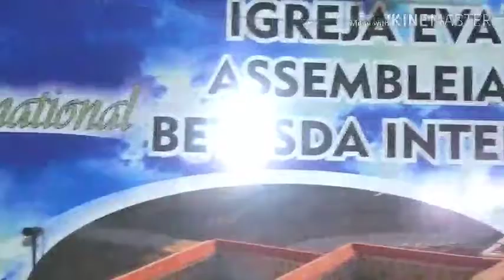SATAN LE DIABLE TOMBE DEVANT l'apôtre PIE-RENÉ !!! MOTO EPELI NA BETHESDA INTERNATIONAL, BRÉSIL !!!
Revelation TV !!!